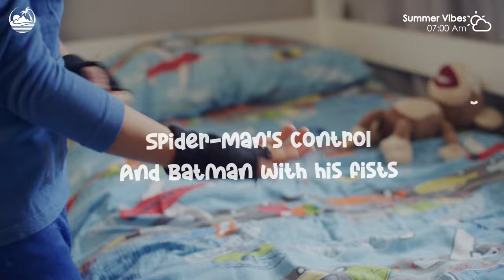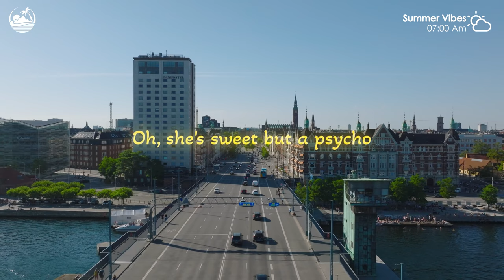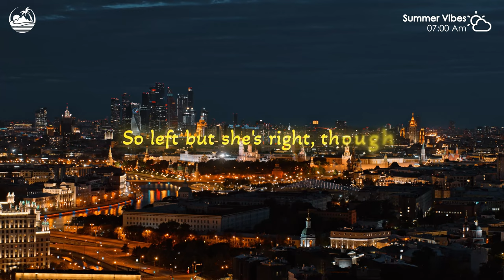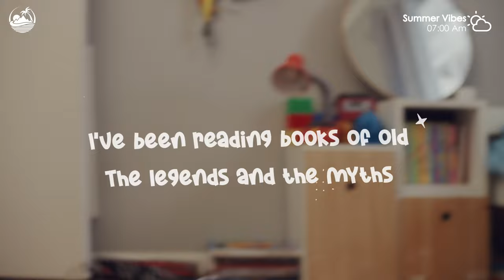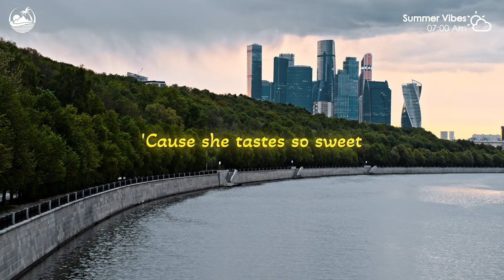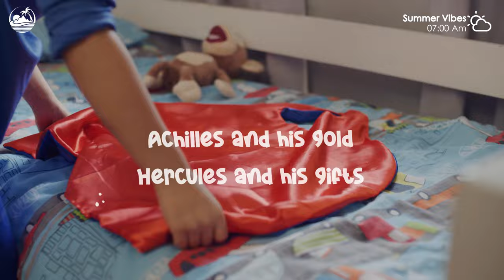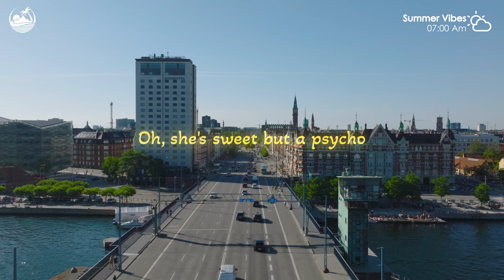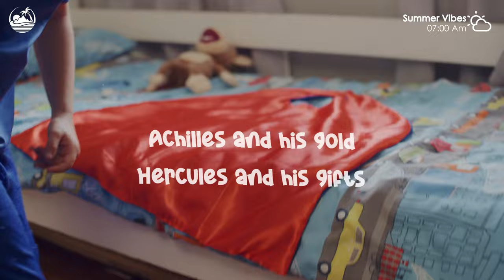Ibiza Summer Mix 2024 ⛅ Best Of Tropical Deep House Lyrics ⛅ Alan Walker, Ed Sheeran, Lauv Style #18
00:00 Veronica Bravo - Something Just Like This
03:26 Bober, Janet Tung - 2002
05:51 HALUNA - Sweet But Psycho
08:33 Jessica Chertock - Habits (Stay High)
11:02 Bravo, PHURS - Middle
13:24 Veronica Bravo - I’m so tired
16:01 Bravo, Twin - Save Your Tears
19:08 Veronica Bravo - We Don't Talk Anymore
22:08 Veronica Bravo - Fly Me To The Moon
24:50 Ben Plum, PACANI - Mistletoe
27:36 HALUNA - Summertime Sadness
30:18 Jessica Chertock - Love Me Like You Do
33:26 Plum, Alosa - Girls Like You
36:13 HALUNA - Apologize
39:01 Bravo, Le Bober - Faded
41:46 T’art - Waves
43:51 Bober, Rachel Morgan Perry, Moav - Takeaway
46:42 Le Bober - Some Say
49:30 Medusa - Friends
51:49 Rachela - Titanium
54:42 Veronica Bravo - Something Just Like This
58:08 Bober, Janet Tung - 2002
1:00:33 HALUNA - Sweet But Psycho
1:03:16 Jessica Chertock - Habits (Stay High)
1:05:45 Bravo, PHURS - Middle
1:08:07 Veronica Bravo - I’m so tired
1:10:43 Bravo, Twin - Save Your Tears
1:13:50 Veronica Bravo - We Don't Talk Anymore
1:16:50 Veronica Bravo - Fly Me To The Moon
1:19:33 Ben Plum, PACANI - Mistletoe
1:22:19 HALUNA - Summertime Sadness
1:25:00 Jessica Chertock - Love Me Like You Do
1:28:08 Plum, Alosa - Girls Like You
1:30:55 HALUNA - Apologize
1:33:44 Bravo, Le Bober - Faded
1:36:28 T’art - Waves
1:38:33 Bober, Rachel Morgan Perry, Moav - Takeaway
1:41:25 Le Bober - Some Say
1:44:13 Medusa - Friends
1:46:31 Rachela - Titanium
1:49:24 Veronica Bravo - Something Just Like This
1:52:51 Bober, Janet Tung - 2002
1:55:16 HALUNA - Sweet But Psycho
1:57:58 Jessica Chertock - Habits (Stay High)
2:00:27 Bravo, PHURS - Middle
2:02:49 Veronica Bravo - I’m so tired
2:05:26 Bravo, Twin - Save Your Tears
2:08:32 Veronica Bravo - We Don't Talk Anymore
2:11:33 Veronica Bravo - Fly Me To The Moon
2:14:15 Ben Plum, PACANI - Mistletoe
2:17:01 HALUNA - Summertime Sadness
2:19:43 Jessica Chertock - Love Me Like You Do
2:22:51 Plum, Alosa - Girls Like You
2:25:38 HALUNA - Apologize
2:28:26 Bravo, Le Bober - Faded
2:31:11 T’art - Waves
2:33:16 Bober, Rachel Morgan Perry, Moav - Takeaway
2:36:07 Le Bober - Some Say
2:38:55 Medusa - Friends
2:41:13 Rachela - Titanium
2:44:07 Veronica Bravo - Something Just Like This
2:47:33 Bober, Janet Tung - 2002
2:49:58 HALUNA - Sweet But Psycho
2:52:40 Jessica Chertock - Habits (Stay High)
2:55:10 Bravo, PHURS - Middle
2:57:31 Veronica Bravo - I’m so tired
3:00:08 Bravo, Twin - Save Your Tears
3:03:15 Veronica Bravo - We Don't Talk Anymore
3:06:15 Veronica Bravo - Fly Me To The Moon
3:08:57 Ben Plum, PACANI - Mistletoe
3:11:44 HALUNA - Summertime Sadness
3:14:25 Jessica Chertock - Love Me Like You Do
3:17:33 Plum, Alosa - Girls Like You
3:20:20 HALUNA - Apologize
3:23:08 Bravo, Le Bober - Faded
3:25:53 T’art - Waves
3:27:58 Bober, Rachel Morgan Perry, Moav - Takeaway
3:30:49 Le Bober - Some Say
3:33:37 Medusa - Friends
3:35:56 Rachela - Titanium